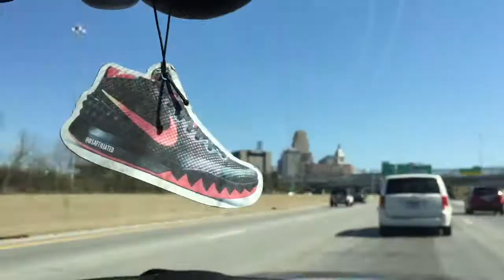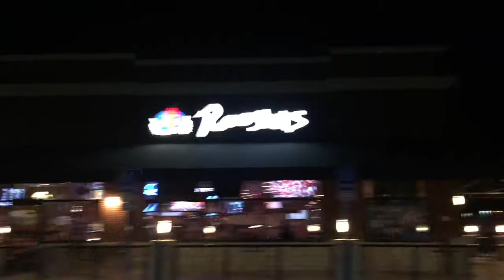Cincinnati Trip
Just three dudes, a Mini Cooper, and the city of Cincinnati.